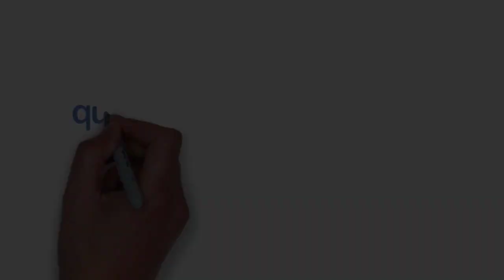[MỚI NHẤT]TRÚC NHI DIỆU NHI SAU HAI LẦN PHẪU THUẬT LUÔN VUI ĐÙA THÍCH LÀM DIỄN VIÊN HÀI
SAU HAI LẦN PHẪU THUẬT
LUÔN VUI ĐÙA THÍCH LÀM DIỄN VIÊN HÀI
PROMOVIES VIDEOKAR NS QUANG DAU